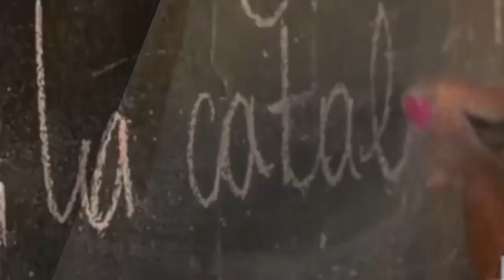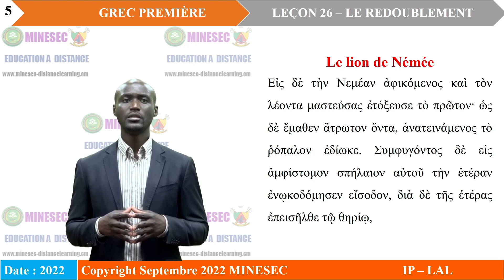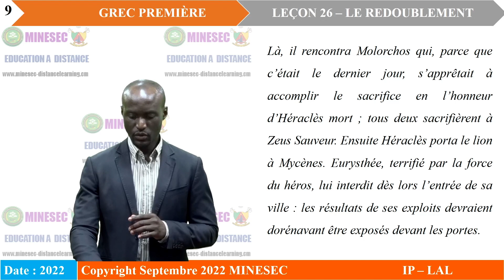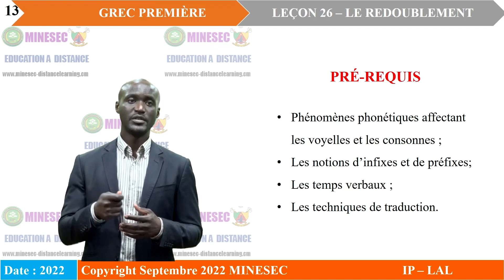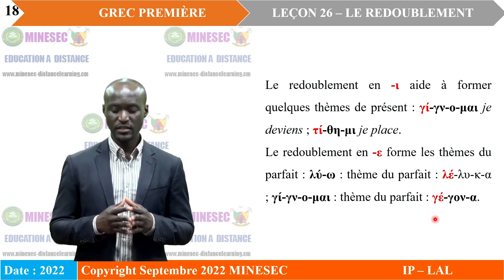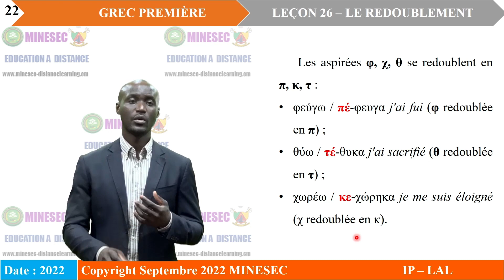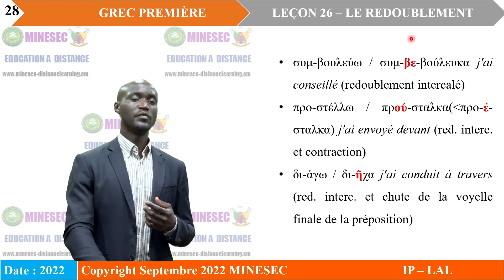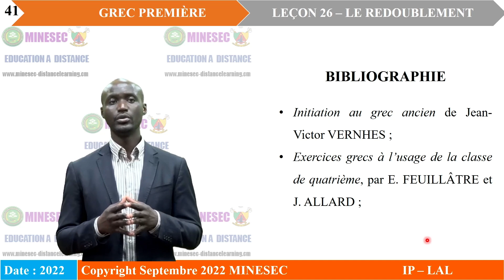IP-LAL GREC 1ère Leçon 26 LE REDOUBLEMENT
GREC 1ère Leçon 26 LE REDOUBLEMENT